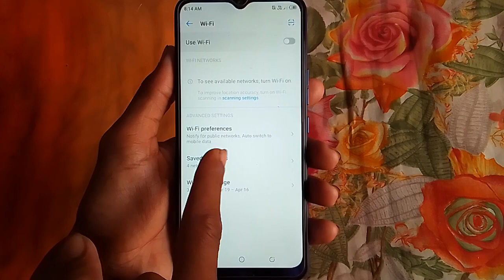Mobile ke wifi mein saved networks ko kaise delete karen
Mobile ke Wi-Fi mein saved networks Ko Kaise delete Karen | How to delete saved networks in mobile wifi | Wifi in saved networks delete | Delete saved networks in mobile wifi

Hi friends is video me main aapko mobile ke wifi mein saved networks ko delete karne ka tarika bataya hun